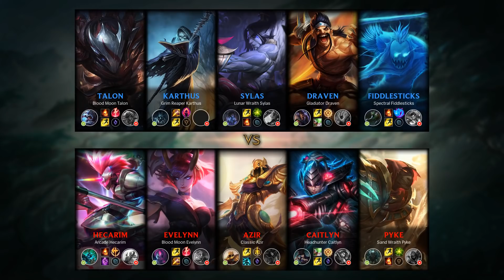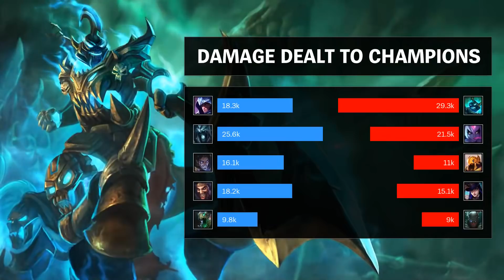Hecarim Top vs Talon - NA Grandmaster Patch 9.7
Hecarim Top played by Darshan, NAGrandmaster 206 LP.

- Runes: 00:18 (Conqueror)
- Damage dealt: 28:09
- Ability & Build: 27:58
- Skin: Arcade Hecarim